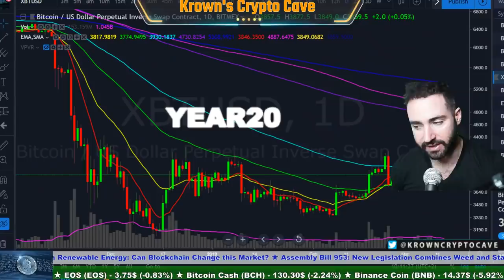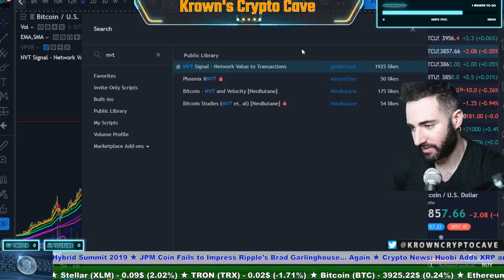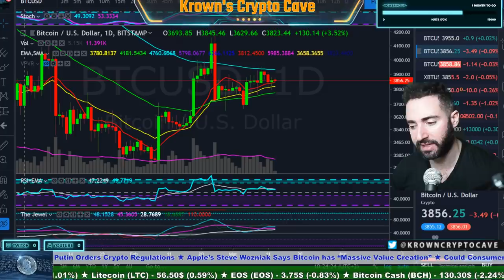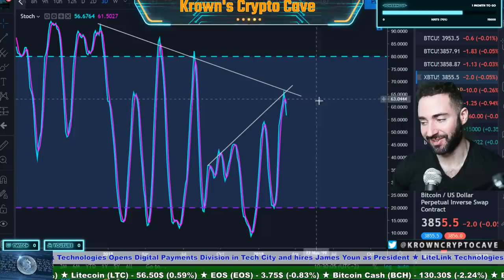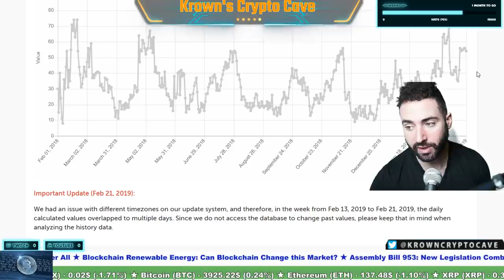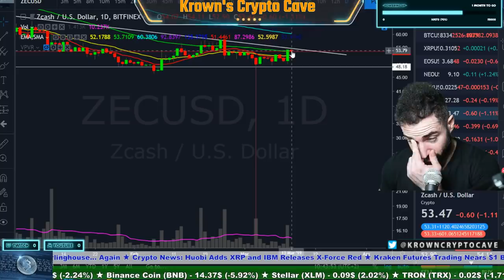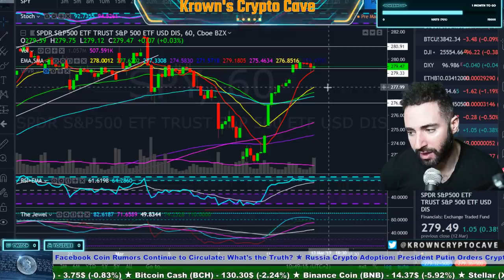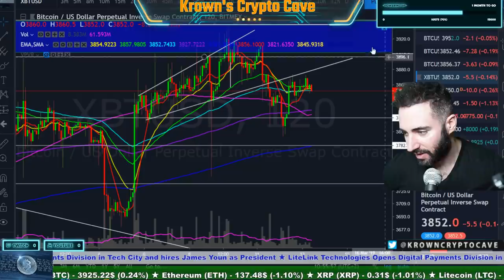Bitcoin NOT A Security + CBOE Expiry! March 2019 Price Prediction, News & Trade Analysis